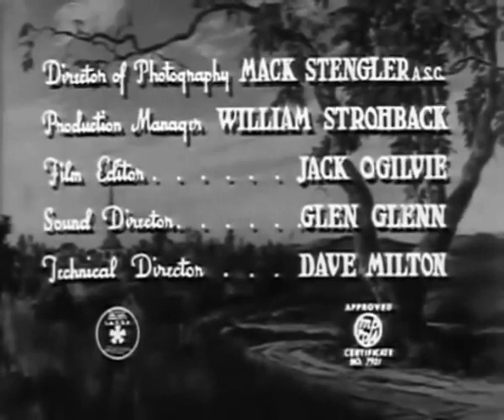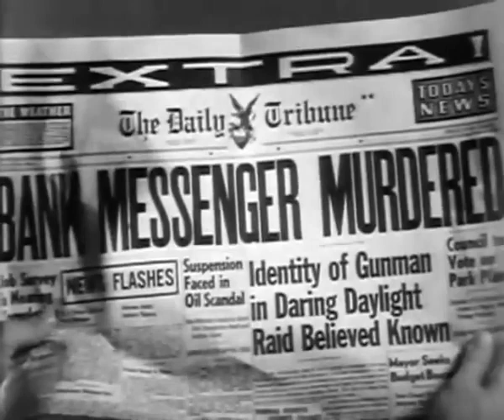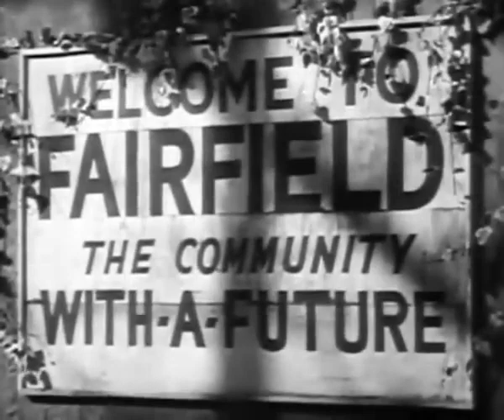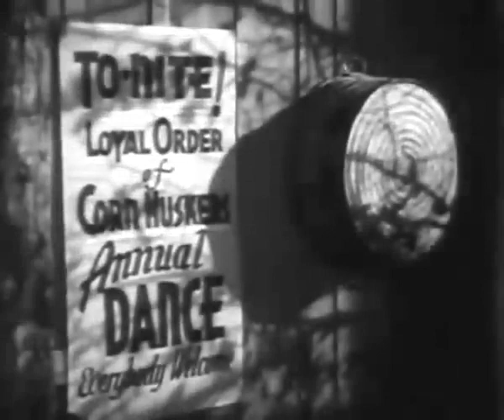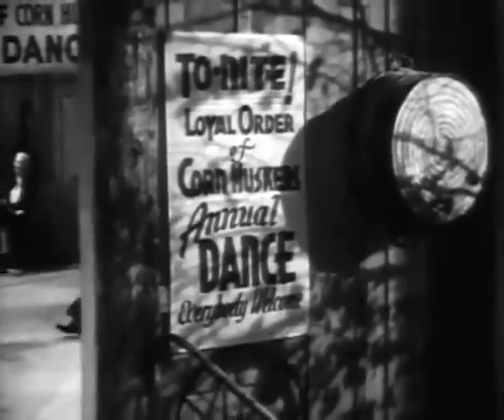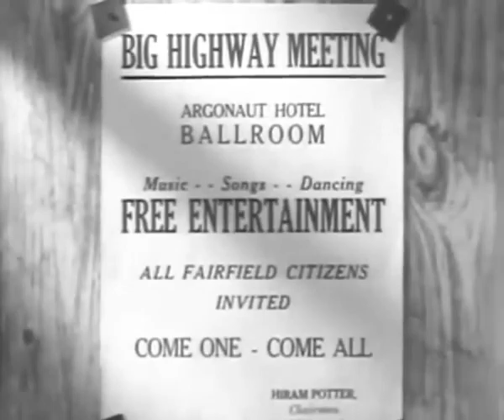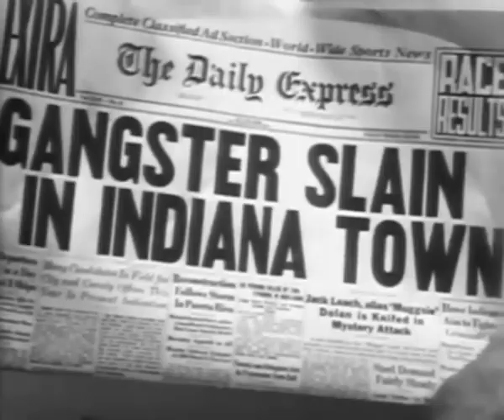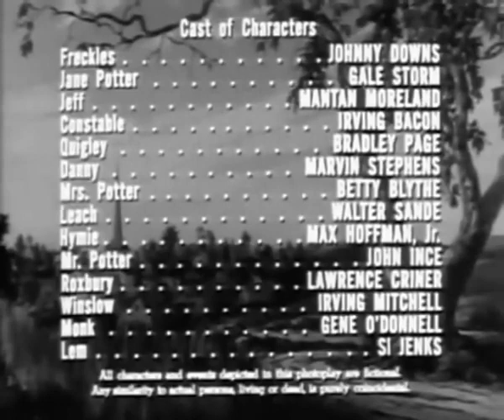1942: Freckles Comes Home (Johnny Downs, Gale Storm & Mantan Moreland)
FRECKLES COMES HOME.
Freckles comes home from college and the sheriff accuses him of murder, gangsters put him on the spot, and his girl friend, Jane, falls in love with a confidence man.

CAST.
Johnny Downs / Freckles Winslow
Gale Storm / Jane Potter
Mantan Moreland / Jeff
Irving Bacon / Constable Caleb Weaver
Bradley Page / Nate Quigley
Marvin Stephens / Danny Doyle
Betty Blythe / Mrs. Minerva Potter
Walter Sande / Musgy Dolan
Max Hoffman Jr. / Hymie
John Ince / Hiram Potter
Laurence Criner / Roxbury B. Brown, III
Irving Mitchell / Mr. Winslow
Gene O'Donnell / Monk
Si Jenks / Lem Perkins
Tex Driscoll / Townsman
Al Kunde / Townsman
Edna Smith / Bus Passenge

CREDITS.
Director: Jean Yarbrough
Novel: Gene Stratton-Porter
Screenplay: Edmond Kelso
Producer: Lindsley Parsons
Cinematography: Max Stengler
Film Editing: Jack Olgivie

DETAILS.
Country: USA
Release Date: January 2, 1942
Production Company: Monogram Pictures